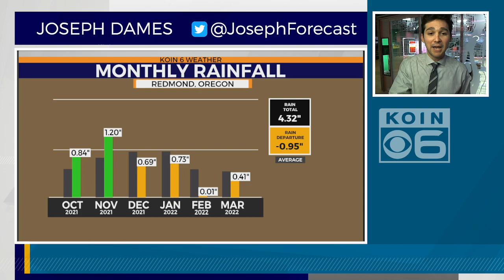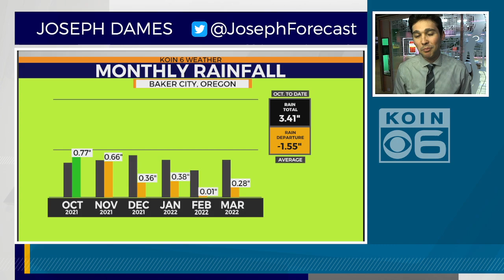Weather forecast: Deficit or plethora? Where the water is going and not flowing in Oregon